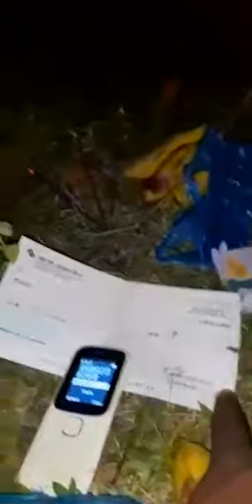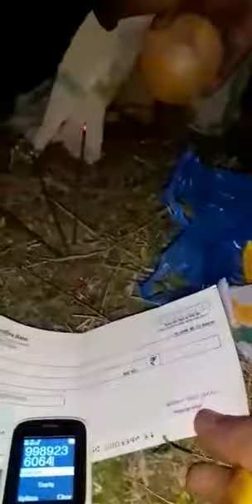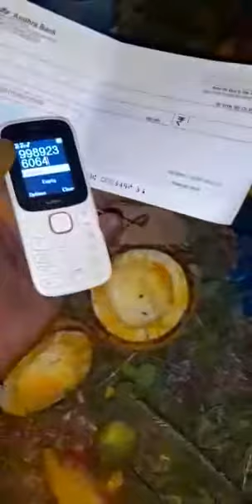Real Lilliput full test video || Original Lilliput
Original Lilliput real teat || Lilliputs mystery ||